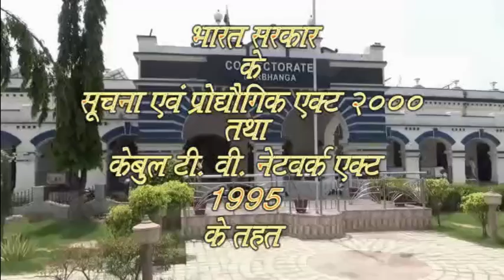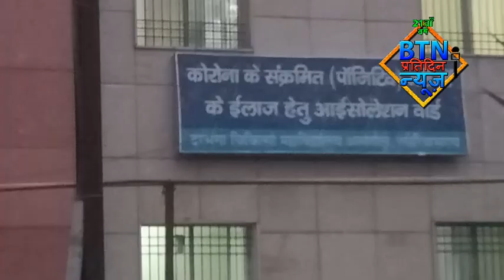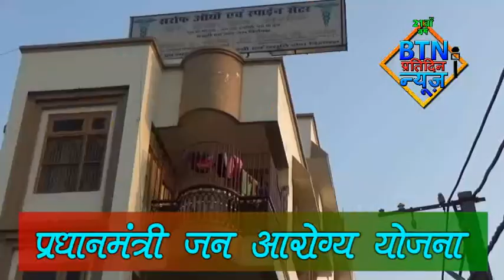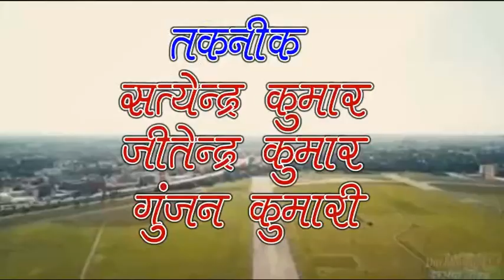btnnewsdarbhanga 4 January 2022